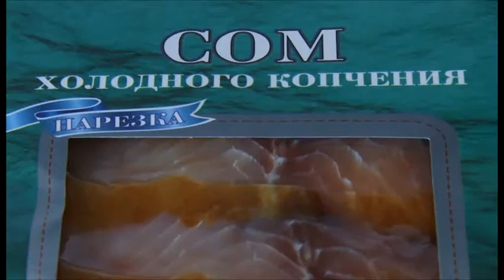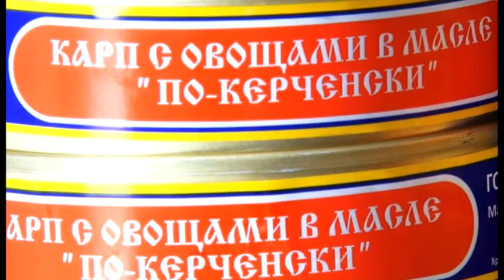Магазин рыбных деликатесов "Дары Каспия"